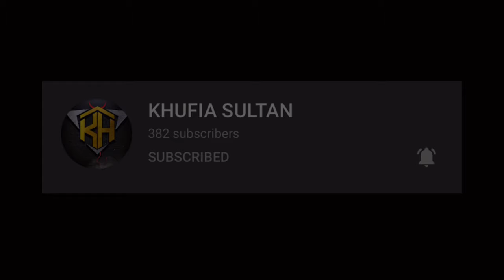ROAD TO CONQUEROR | IPHONE 11 PUBG MOBILE | SMOOTH EXTREME 60FPS GAMEPLAY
Support & Share With Your Squad & PUBG Groups :)

CLAN: KHUFIA (Leader)
IGN: KHUFIA SULTAN
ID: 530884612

IGNORE TAGS🙃🙃

PUBG MONTAGE
cOPYRIGHT ACT 1976, ALLOWANCE IS MADE FOR "FAIR USEFOR PURPOSES SUCH AS CRITICISM, COMMENTING, NEWSREPORTING, TEACHING, SCHOLARSHIP, AND RESEARCH.FAIR USE IS A USE PERMITTED BY COPYRIGHT STATUTETHAT MIGHT OTHERWISE BE INFRINGING. WE MAKE THESE VIDEOS WITH THEINTENTION OF EDUCATING OTHERS IN A MOTIVATIONAL/INSPIRATIONAL FORM.